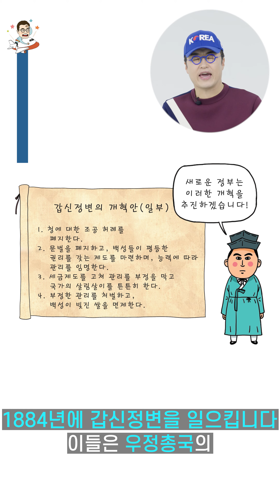하루한장 한국사 숏강 ③권 [4주 1일] 개항 이후 조선에서는 어떤 일이 있었을까?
큰별샘 최태성의 하루한장 한국사 숏강
③ 조선 후기 ~ 근현대
[4주 1일] 개항 이후 조선에서는 어떤 일이 있었을까?